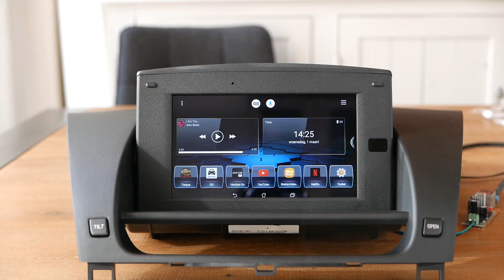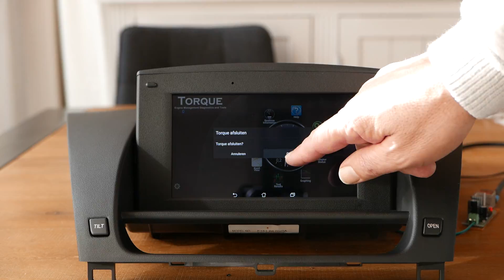RX8 NavConversion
RX8 navigation conversion to a Asus Zenpad7 tablet.
An arduino is used for the hood control